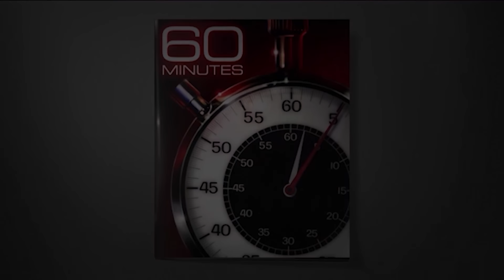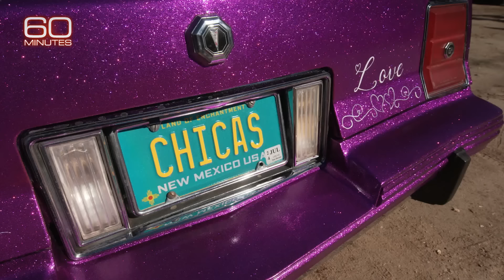Lowrider cars celebrated as cultural symbol among Mexican Americans | 60 Minutes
For years, lowriders were thought to be tied to gangs and drugs. They’re now being seen more as positive cultural symbols and moving art exhibits as perceptions of them have improved.